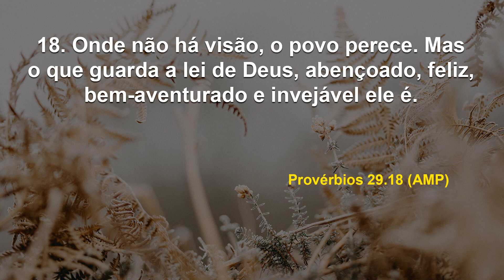A benção do acréscimo e da multiplicação I Debaixo de Suas Asas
Data: Terça, 22 de novembro de 2022
Referências: Provérbios 29. 18 (AMP)

Adote o 'modelo de José' para a sua vida: transponha obstáculos, transforme feridas em força, alcance o propósito e cumpra com o seu chamado!